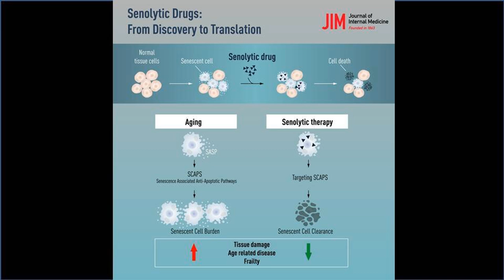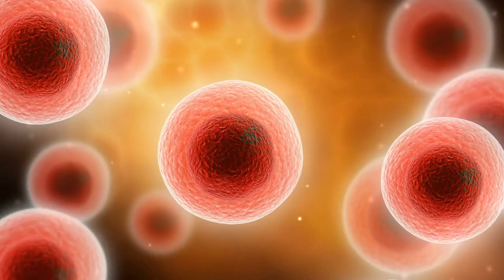My Theory Of Aging & Unitary Theory Of Fundamental Aging Ep 1 | Dr James Kirkland Interview Series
In this video Dr. Kirkland explains his theory of aging and discusses the Unitary Theory of Fundamental Aging, which posits that there are underlying pillars of aging which cause the diseases of aging and that are interlinked. Dr. Kirkland offers some examples of these linkages.

Dr. James Kirkland is Director of the Robert and Arlene Kogod Center on Aging at Mayo Clinic and Noaber Foundation Professor of Aging Research. Dr. Kirkland's research focuses on cellular senescence, age-related adipose tissue and metabolic dysfunction, and development of agents and strategies for targeting fundamental aging mechanisms to treat age-related chronic diseases and disabilities and to extend healthspan. He published the first article about drugs that clear senescent cells, senolytic agents. A novel, mechanism-based, hypothesis-driven drug development paradigm was used to discover senolytic drugs. Based on the observation that senescent cells release factors that cause apoptosis of the cells around them, yet are themselves resistant to apoptosis, Dr. Kirkland hypothesized that senescent cells utilize senescent cell anti-apoptotic pathways (SCAPs) for protection from their own senescence-associated secretory phenotype (SASP). Using bioinformatics analyses of senescent vs. non-senescent cells and RNA interference, Dr. Kirkland identified these SCAPs and verified their importance for senescent cell survival. Dr. Kirkland used bioinformatics approaches to identify agents that target key nodes across the SCAP network and demonstrated these drugs are senolytic in rodent and human cultured cells and mice in vivo. These senolytic drugs include Dasatinib (D), Quercetin (Q), Fisetin, Navitoclax, and related compounds. Dr. Kirkland showed these agents delay, prevent, or alleviate multiple disorders in mouse models of human chronic diseases and aging phenotypes. Conditions alleviated in mouse models include frailty, diabetes, hepatic steatosis, cirrhosis, renal dysfunction, neuropsychiatric disorders, dementias, pulmonary fibrosis, osteoporosis, osteoarthritis, retinal degeneration, diastolic dysfunction, cardiac ischemia, vascular hyporeactivity, infertility, and skin disorders, among others. He demonstrated that intermittent, orally administered senolytics reduce senescent cell abundance in adipose tissue and blood markers of senescent cell burden in blood of patients with diabetic kidney disease. He and collaborators found that a brief course of senolytics enhances physical function and reduces frailty in patients with idiopathic pulmonary fibrosis, a fatal, cellular-senescence-driven disease for which available treatments have been unsatisfactory. Multiple clinical trials are currently underway of the senolytics that Dr. Kirkland discovered. He is a scientific advisory board member for several companies and academic organizations. In addition to being President-Elect of AFAR, he has been a member of the National Advisory Council on Aging of the National Institutes of Health, and past chair of the Biological Sciences Section of the Gerontological Society of America. He holds honorary appointments at Boston University and the University of Groningen in the Netherlands. He is a board-certified specialist in internal medicine, geriatrics, and endocrinology and metabolism.